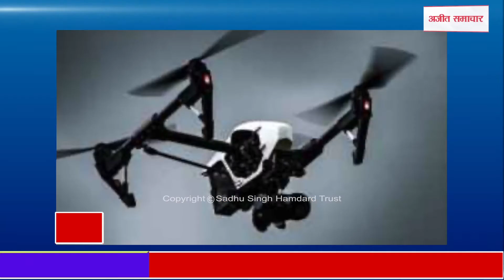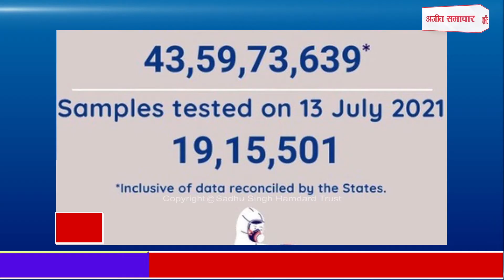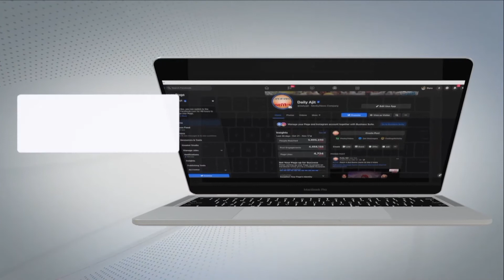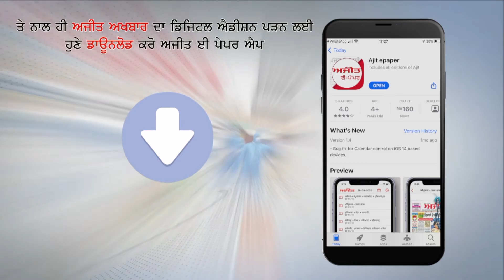Fatafat News: अरनिया सेक्टर में दिखा ड्रोन, फायरिंग के बाद गायब, देखें फटाफट खबरें